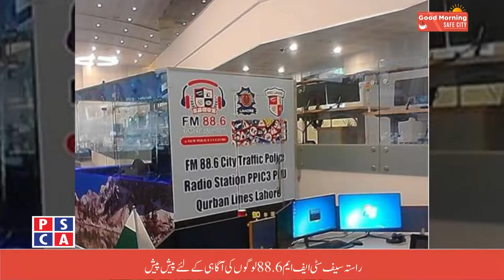Rasta Safe City FM 88.6 spreading awareness regarding in Public||PSCA TV||Good Morning Safe City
Rasta Safe City FM RJ Iqra Cheema Interview. Discussion on working of FM 88.6